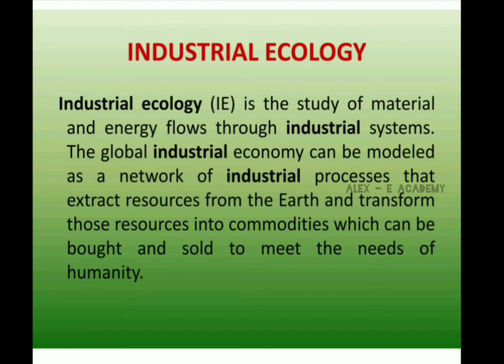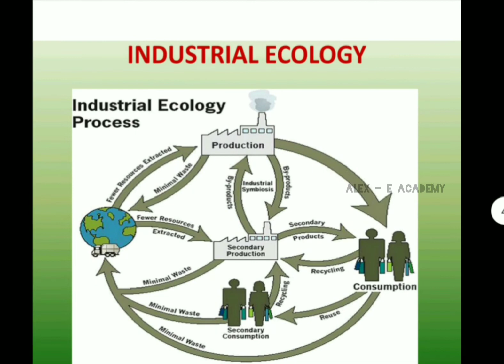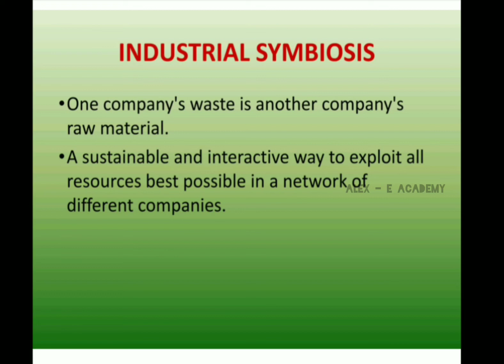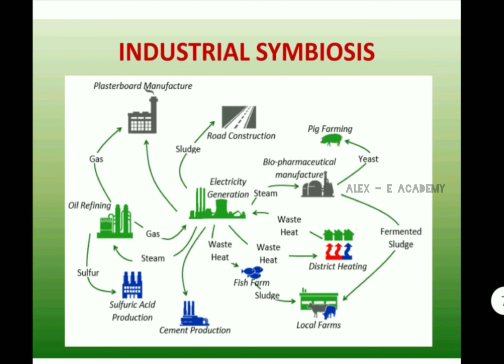MCN 201 - Sustainable Engineering | Mod 3 - Lec 6 | Industrial Ecology | 2019 Scheme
Industrial Ecology

| 2019 Scheme - KTU |